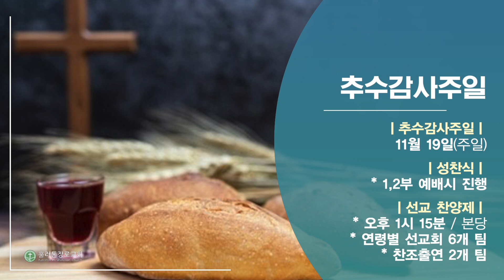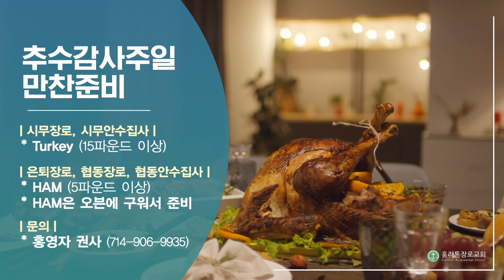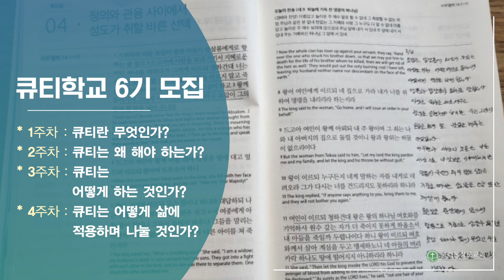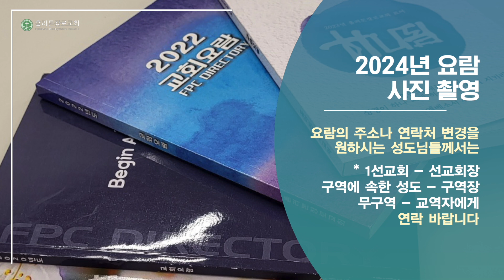2023년 11월 12일 FPC 교회영상소식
11월 12일 훌러톤장로교회가 전해 드리는 교회소식입니다

훌러톤장로교회 온라인주일예배 시간안내
- 주일 1부: 오전 8시
- 주일 2부: 오전 11시
- 수요예배: 수요일 저녁 7시 30분